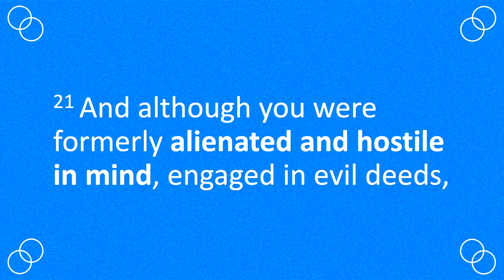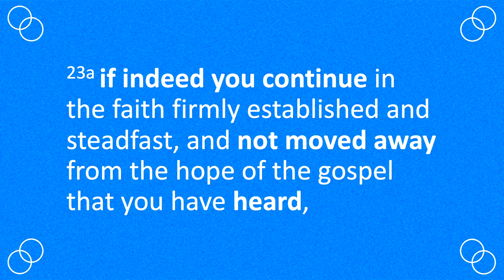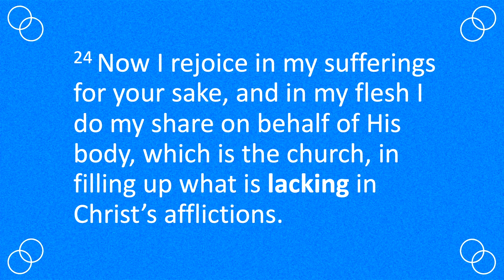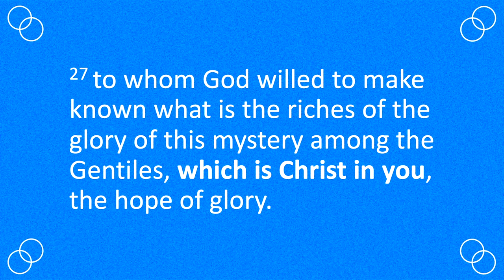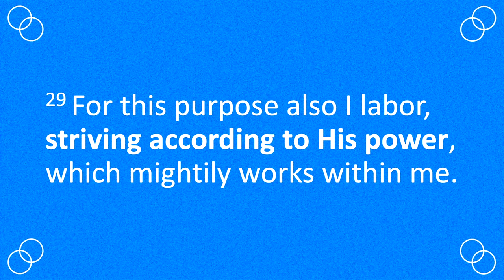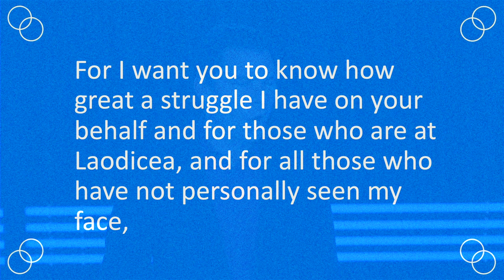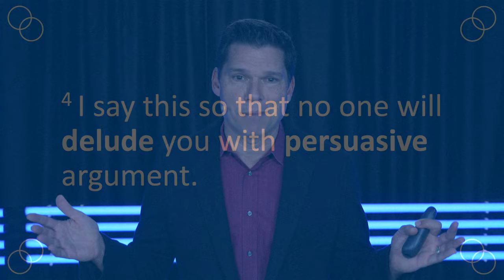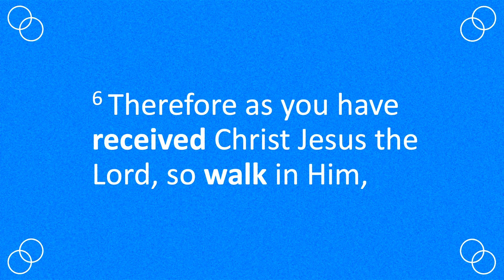Here’s the Mystery Hidden for Ages and Now Revealed… | Andrew Farley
Complete in Christ - Part 2

In this next installment of our “Complete in Christ” series, we explore redemption, reconciliation, and our full assurance in Christ.

We uncover the mystery Paul refers to and address false teaching and universalism. We also reflect on the practical implications of being complete in Christ and what it means to labor and strive according to God’s power at work within us.

Discussion Questions for Colossians 1:21-2:6:

1. Read verse 22 and react to this statement: I am reconciled to God and holy and blameless forever.

2. Read verse 23. How does this passage respond to those who twist the meaning of this passage to promote a universal salvation? (Hint: Notice the “if” and the condition that follows.)

3. Read verses 26-27 and Colossians 2:2. What is the mystery Paul is referring to? What does this mystery mean to you personally?

4. Read verse 28. What does it mean for us to be complete in Christ? What practical implications does this have in your life? How does this help you avoid distractions?

5. Read verse 29 and react to this statement: It’s not legalism to labor and strive according to God’s power at work within me.

6. Read Colossians 2:2. In your own words, explain what is “the wealth that comes from the full assurance of understanding.”

7. Read Colossians 2:6. What attitude or approach did we have at salvation? How can we walk in that same approach today (after we’re saved)?